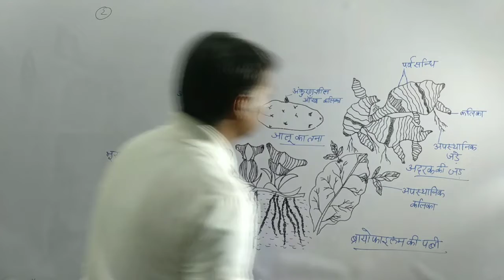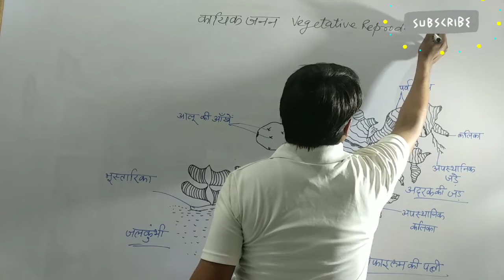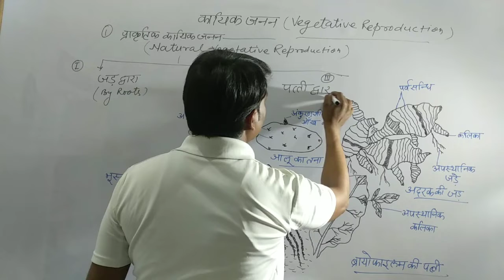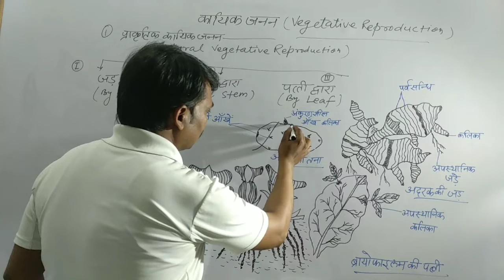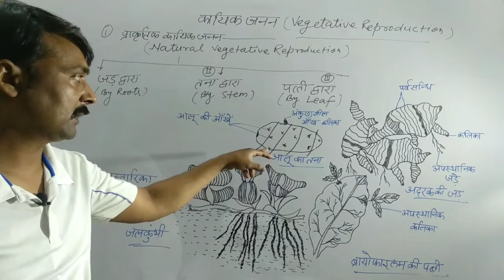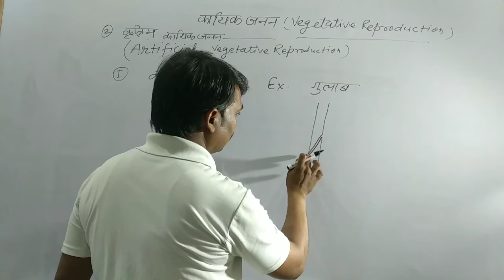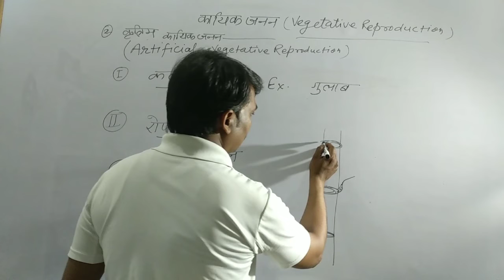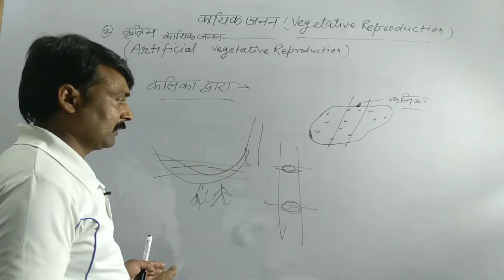NCERT Class 12 Biology // Jeevon mein Janan // Kayik Janan // Biosteach / Nishechan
Dear Students,
Thanks.